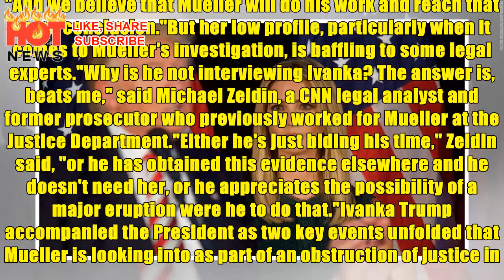FBI counterintel looks at Ivanka Trump business deal | HOT NEWS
The FBI has been looking into the negotiations and financing surrounding Trump International Hotel and Tower in Vancouver, according to a US official and a former US official. The scrutiny could be a hurdle for the first daughter as she tries to obtain a full security clearance in her role as adviser to President Donald Trump. It's standard procedure to probe foreign contacts and international business deals as part of a background check investigation. But the complexity of the Trump Organization's business deals, which often rely on international financing and buyers, presents a challenge. The FBI has been looking closely at the international business entanglements of both Ivanka Trump and her husband, Jared Kushner, to determine whether any of those deals could leave them vulnerable to pressure from foreign agents, including China, according to a US official. The development -- a 616-foot beacon dotting the Vancouver skyline and featuring a trademarked Ivanka Trump spa -- opened in F...